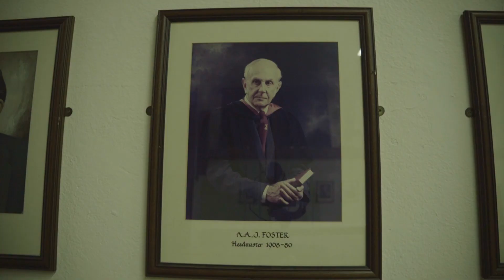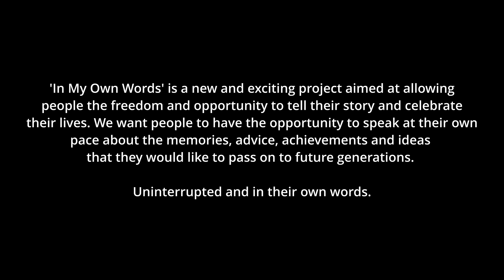Dad goes back to school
My dad takes a trip back to his school for an afternoon of memories and whimsy. This is part of a much longer film coming soon, celebrating my dad's whole life.

This idea came to me that often, people don't have the time, platform or opportunity to tell their stories, life lessons, advice and so on, to future generations and so rather than going through the taxing process of trying to write a memoir, they might benefit from the opportunity to record it on film for future generations to watch at their leisure and treasure forever. Having become a dad myself in the last couple of years, I have found myself wanting to protect these legacies for my daughter and any future generations after her.

If this is something that resonates with you and you would like to create a film memoir of your life, or the life of your parent or someone else you know, please feel free to get in touch by emailing me on

You can also see more about the company I'm building by visiting our or watching the other films on my channel.